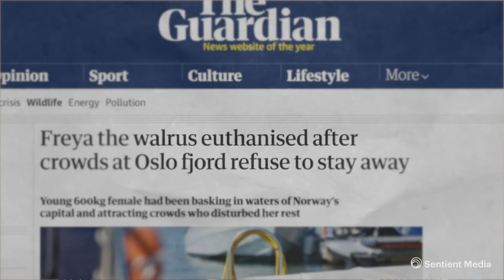Freya The Walrus: How the media failed young, boat loving walrus in Oslo | The Correction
In this edition of Sentient Media's 'The Correction', meet veterinarian Dr. Ingrid L. Taylor to find out why the words we use when we report on animals are crucial.

Animal euthanasia is supposed to be an act of mercy. When animals are suffering from illness or injury and their quality of life is not going to improve, humans may opt for euthanasia to relieve their suffering in a way that  kills them as painlessly as possible. We humans tend to think about euthanasia for our pets but there are instances when it can be appropriate for wild animals too. If you read the media coverage ofFreya the walrus —shot dead by Norwegian authorities in August — you might believe her case was one such example. It wasn’t.

Most media reporting on the killing uncritically repeated the fishing ministry’s statement that Freya was euthanized. @theGuardian /Agence France-Presse, EuroNews, @CNN , @theindependent,  @NPR  were among the many outlets that used the word, even though Freya was neither ill nor injured nor suffering in any way. Rather, she was killed, according to Norways’ Directorate of Fisheries, on the grounds that she had become too much of an attraction to people who would not heed warnings to keep their distance from her and was now considered a “continued threat to human safety.”

While some newspapers also reported on the criticism of the decision to kill Freya, they failed to question or avoid — as this New York Times piece did, in a rare exception — the language used by the fishing ministry. This includes the implications of its statement in a news release that the possibility of relocating Freya was considered “not a viable option” because of "the extensive complexity of such an operation.” As Current Affairs editor Nathan J. Robinson wrote in a recent article, “Clearly a cost-benefit analysis was done, and it was concluded that it would just be too difficult to move Freya elsewhere.” Freya’s life didn’t just rank lower than the welfare of humans willingly putting themselves in harm’s way, but lower even than some logistical effort and expense from the authorities. In light of this, it isn’t just incorrect to say she was euthanized, it is arguably a form of humane-washing.

Worse still, the fisheries ministry has so far refused to release any further details about Freya’s killing, including how the decision was made and why other measures, such as fining people who got too close, weren’t tried first. Some critics have suggested that the action was taken to protect the fishing and whaling industries of Norway from the public developing too much sympathy for marine mammals, including the seals who are legally hunted in Norway and routinely killed by fish farming companies. I don’t expect reporters to have speculated on any potentially hidden motives for Freya’s killing, but there could have been more effort to highlight what information was missing or being withheld, as well as that the fisheries ministry is primarily concerned with managing “marine resources” and not with wild animal welfare.

Freya’s death is just one clear example of how the media is often complicit in perpetuating the myths told about killing animals. “Euthanize,” “cull,” “depopulate,” and “humanely slaughter” — these euphemistic terms most frequently appear in articles on the deaths of farmed animals, but also wild animals killed in the interests of the meat, dairy and aquaculture industries. They hide the usually brutal realities of slaughterhouses and mass killings carried out for reasons such as stopping disease spread or reducing competition for resources like grazing land. They make these killings sound like something perhaps regrettable, but definitely unavoidable, rather than the outcome of our choices.

In replicating this pattern of reporting in the case of Freya, the media failed her.

Words by Claire Hamlett, Associate Editor.

Chapters:

00:00 News coverage of Freya
00:17 "A good death"
00:33 Freya was a young healthy walrus
00:45 Freya was not euthanized
00:49 How the media santized her death
01:02 Confusing convenience and mercy
01:15 Desire to live
01:24 Why the words we use matter